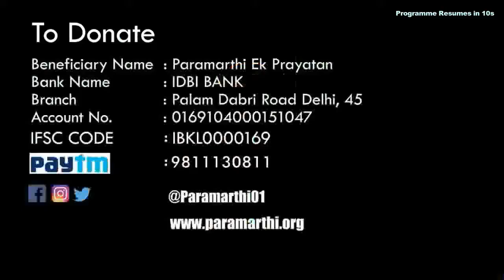Khadi Utsavam India | Event Information